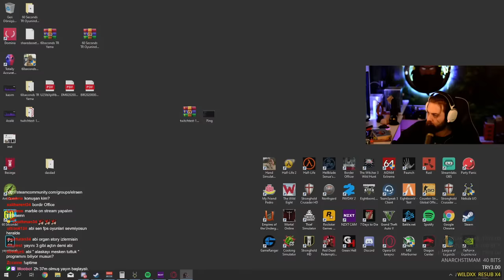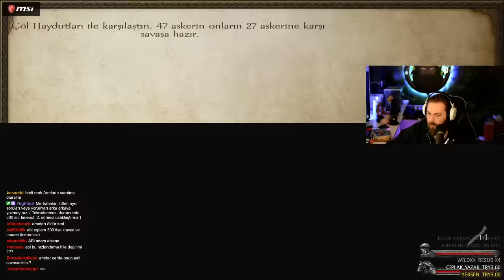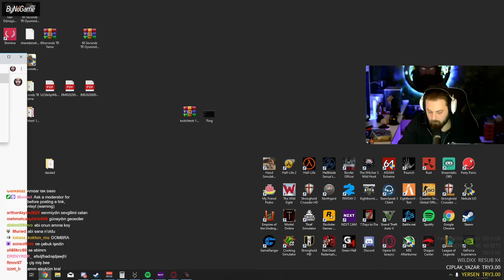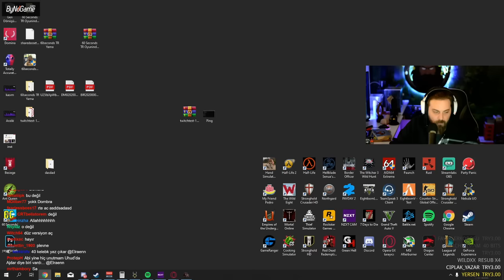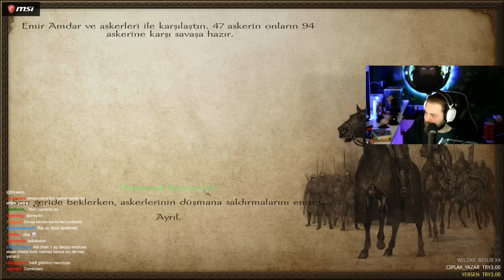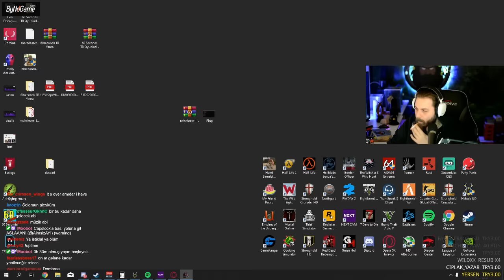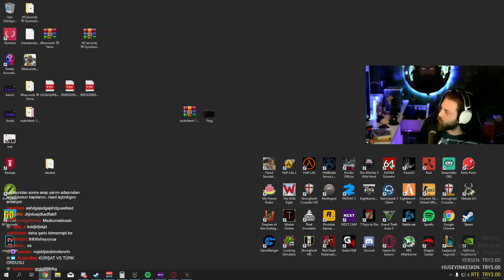ELRAENN İLE MOUNT&BLADE NATİVE - HAVAKİ'NİN İNTİKAM HİKAYESİ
İlk başlangıcı koymadım arkadaşlar. Çokta bişi yok zaten. 40 gün boyunca ağzımıza sıçıyolar. Düşük bitrate olduğu olduğu için asıl hikayenin "DOĞAÇLAMA" şekilde oluşmasından itibaren ekliyorum. Çok keyifli yayındı. Bölüm iki hele efsane! İyi seyirler.